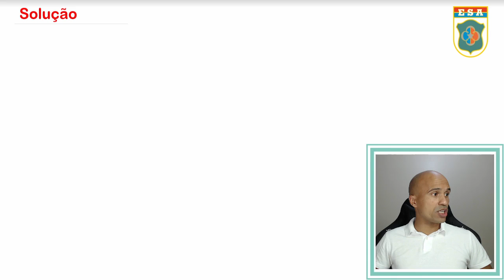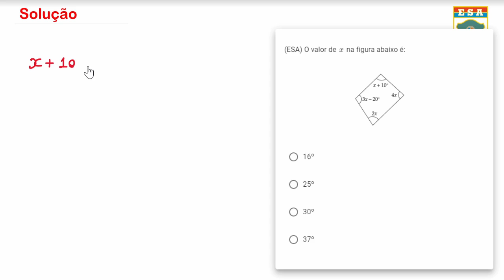ESA1982 - Q6 - Quadriláteros - Matemática Básica | Seja Militar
ESA1982 - Q6 - Critérios de Divisibilidade - Matemática Básica | Seja Militar

00:00 Inscreva-se e seja feliz
00:29 Solução da Q6

Os quadriláteros estão sempre presentes na prova da ESA. Construa sua base da melhor maneira possível estudando essas questões, para aprender propriedades novas e ganhar confiança. Não se desespere, pois se eu consegui você também vai, apenas resolva junto comigo essas questões de matemática e se torne um militar. Combinado?